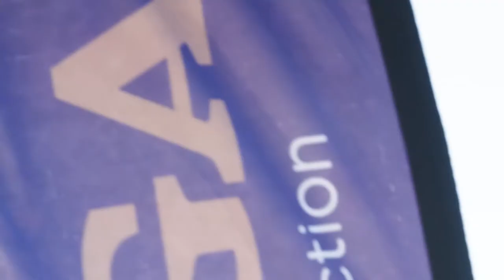Warren Fisher & PGA Jr. League Feature on Golf Channel, intro by Lauren Thompson (May 7, 2018)